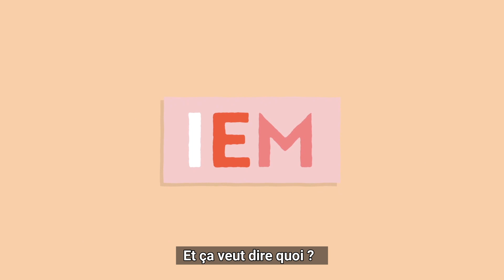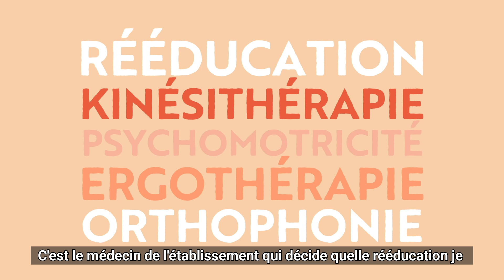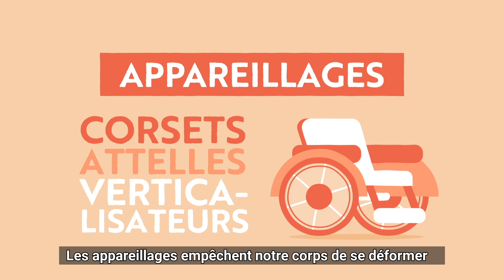Présentation de l'IEM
👩‍🏫 Qu'est-ce qu'un 𝐈𝐧𝐬𝐭𝐢𝐭𝐮𝐭 𝐝'𝐄𝐝𝐮𝐜𝐚𝐭𝐢𝐨𝐧 𝐌𝐨𝐭𝐫𝐢𝐜𝐞 (IEM) ?

On confond souvent l'IEM avec l'IME (Institut Médico-Educatif). C'est vrai qu''il y a beaucoup de sigles dans le secteur social et le médico-social, et on peut se mélanger les pinceaux 🖌️

💡Grâce à cette courte vidéo, on vous explique tout !